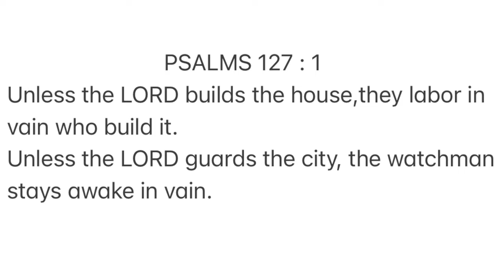THE MOST NATURAL LOOKING 36" BRAIDED FULL LACE WIG! ft. Fancivivi | Kahunde Doreen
The wig I'm using :
FANCIVIVI 36" Full HD Lace Knotless Small Square Box Braids with Loose Wave Ends
Color: Black